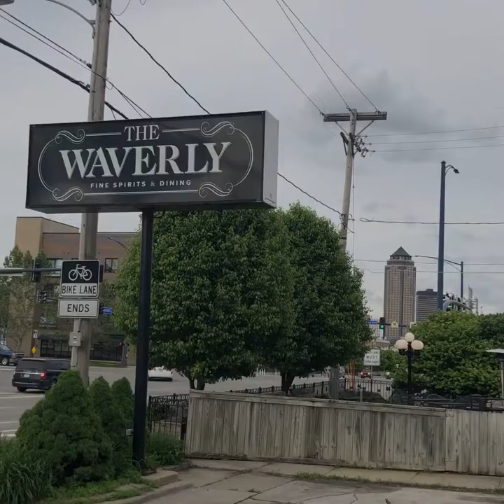My Debut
My debut stand up comedic performance